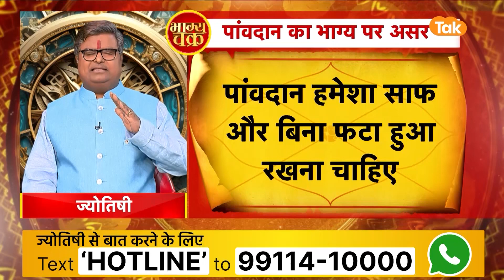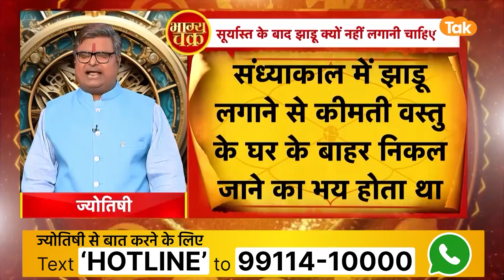संध्याकाल में झाडू लगाने से घर में क्यों आती है दरिद्रता | Shailendra Pandey | AstroTak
छोटी-छोटी चीजों को मिलाकर ही एक बड़ा सा घर बनता है. घर की हर छोटी चीज का अपना महत्व भी है और योगदान भी. ये छोटी-छोटी चीजें घर मे सम्पन्नता और समृद्धि भी देतीं हैं और मुश्किलें भी बढ़ाती हैं. इन चीजों का सही प्रयोग करके हम जीवन में अपना लाभ बढ़ा सकते हैं. आइए ऐसे में ज्योतिर्विद शैलेंद्र पांडेय जी से जानते हैं संध्याकाल में झाडू लगाने से घर में क्यों आती है दरिद्रता .